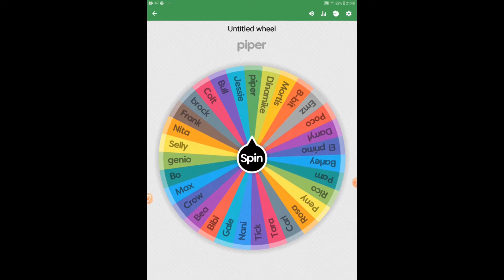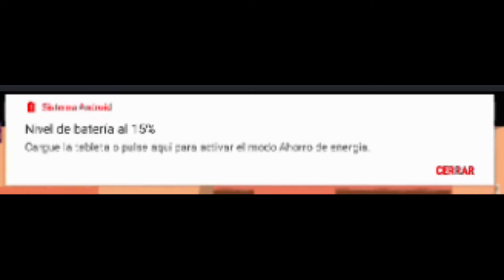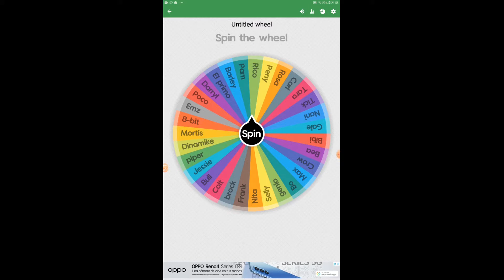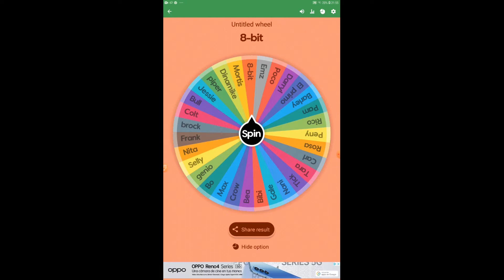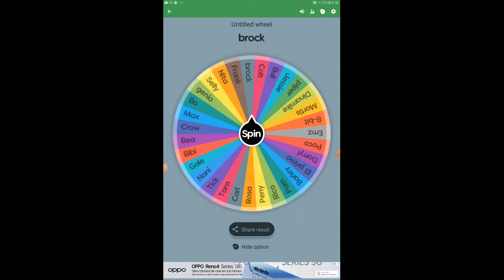spin the roulette brawl stas (gira la ruleta) Especial 30 subs 🥳